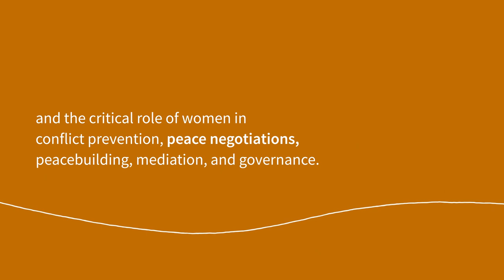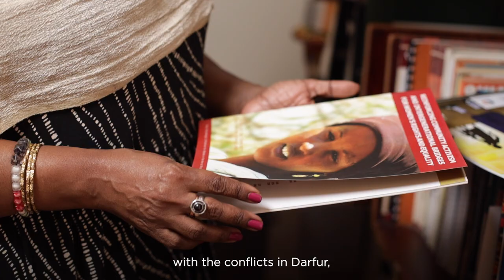Ireland on the UN Security Council 2021-2022 - Women, Peace and Security matter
Mainstreaming the Women, Peace and Security (WPS) Agenda has been a golden thread running through all of Ireland’s work on the Council.

Ireland chaired the informal expert group on WPS and led the first WPS field visit, to Lebanon. Ireland also pushed for the inclusion of women civil society voices at the Council table.

Ireland pioneered monthly commitments on women, peace and security, which have since been adopted by 14 Council Members. These commitments aim to close the gap between rhetoric and reality, and to make WPS a concrete, tangible and ongoing priority for Security Council Presidencies.